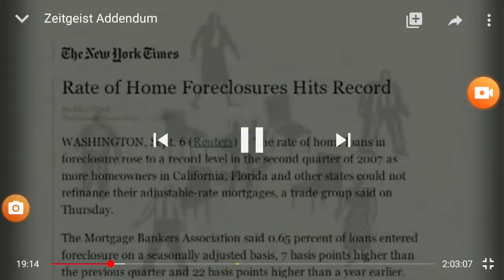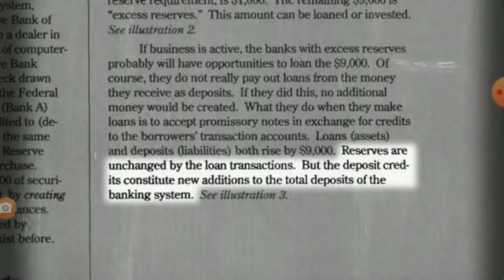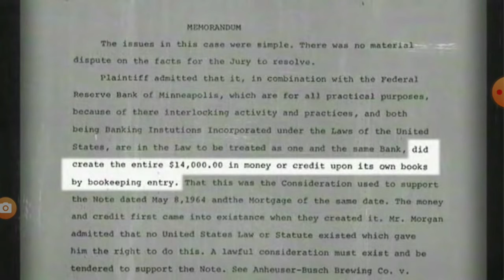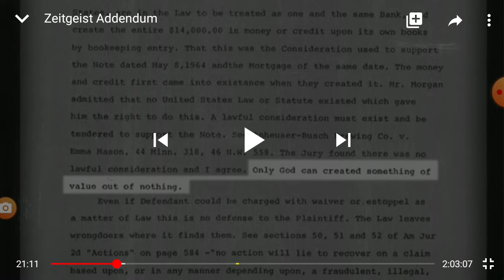I'm Suing The Federal Reserve for 21 Trillion Dollars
12-1-01
Fake money, fake teachers, fake assets.
School is designed to enslave young minds with debt not success or freedom. School leads to the exact opposite being slavery. This whole problem results from the federal reserve.  This goes for all debts in the world. The world is in debt 21 trillion, to who???